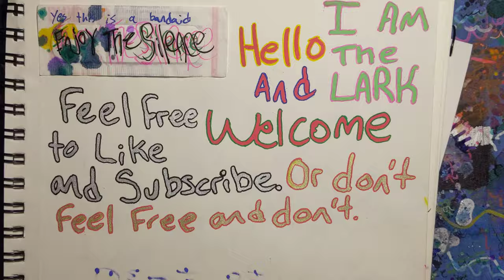Tendrils in the dark